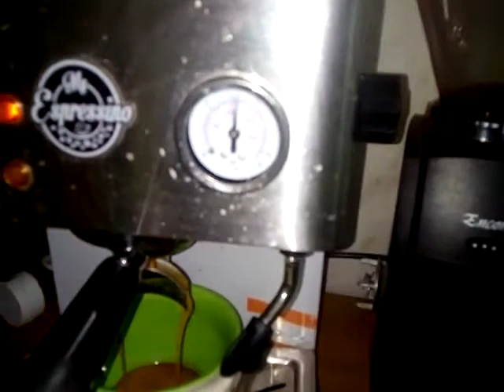Cafe latte with MyEspressino